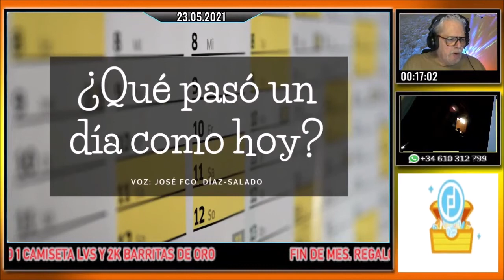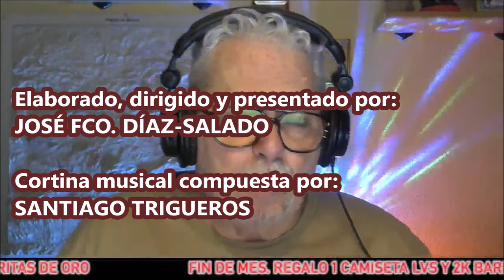La Voz Silenciosa - Programa de Radio nº 4.510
COLABORA CON ESTE CANAL. APÓYALO ECONÓMICAMENTE..
Donar:
Te recomiendo este vídeo:  ARSENIO LUPIN, LADRON CABALLERO de MAURICE LEBLANC
Es domingo, 23 de mayo del año de gracia de 2021.
Contenido:
00:00 MOMENTO COMENTARIO.
01:27 El manual del Guerrero de la Luz, de Paulo Coelho, Página 79
03:30 EL BAÚL SIN FONDO. Origen y significado de CADÁVER
09:08 MOMENTO POEMA. Amor prohibido, de José Ángel Buesa
11:11 Mis conversaciones con el tío del espejo.
11:49 EFEMÉRIDES
19:50 El Libro de los hechos insólitos, de Gregorio Doval
- Hechos históricos singulares (3)
30:55 AUDIO LIBROS EN LA HORA BRUJA
- La mujer de las dos sonrisas, de Maurice Leblanc
Capítulo XIII El acecho